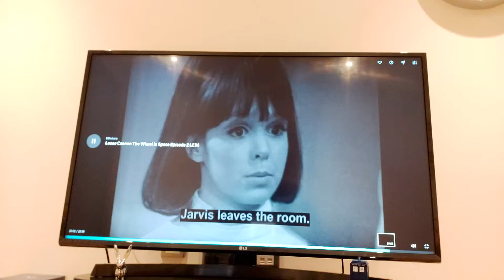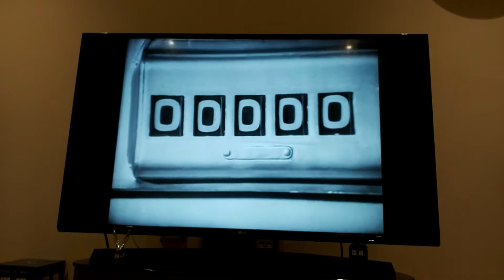Doctor Who: Jonathan Bunney Clip Review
The Wheel in Space